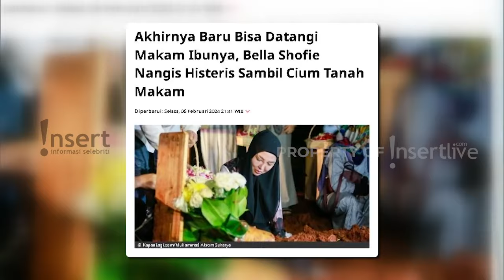Tangis Bella Shofie Kunjungi Makam Ibunda Usai Meninggal 3 Hari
Bella Shofie tidak bisa menutupi kesedihannya atas kepergian sang ibunda. Bella memang tidak berada di rumah ketika sang ibunda mengembuskan napas terakhirnya. Sesampai di Jakarta, Bella pun langsung mengunjungi makam ibunda.